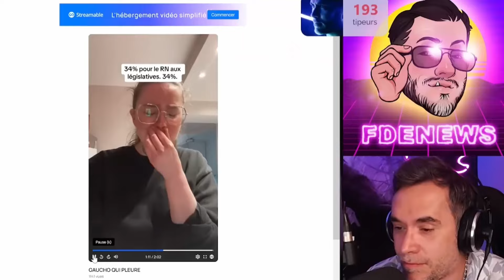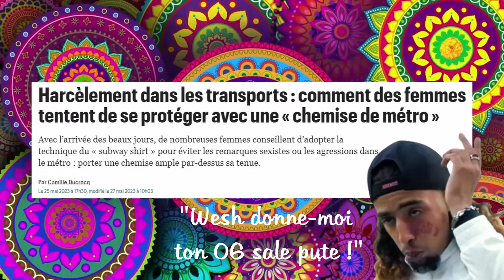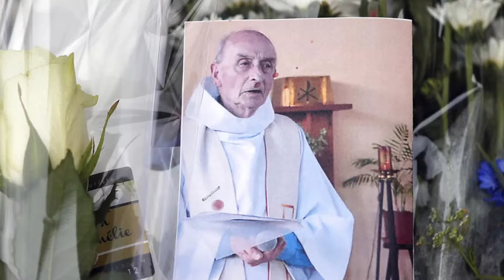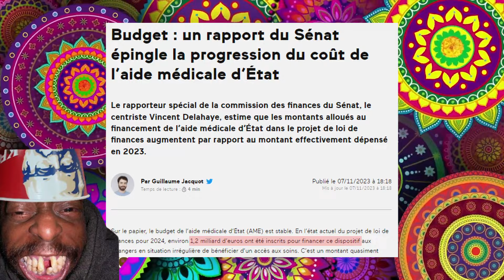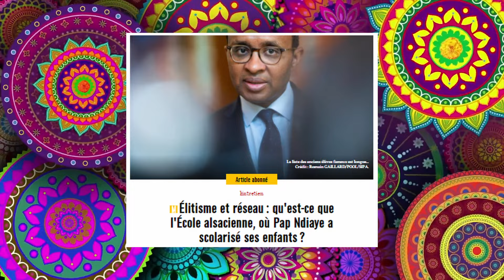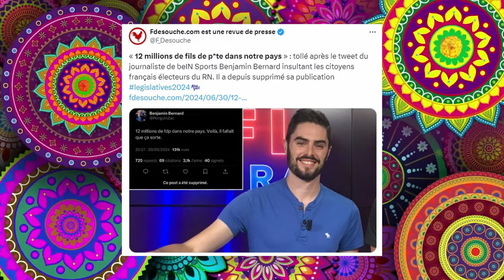POURQUOI LES FRANÇAIS VOTENT RN ? JE TENTE UNE EXPLICATION (Elle va vous étonner...)